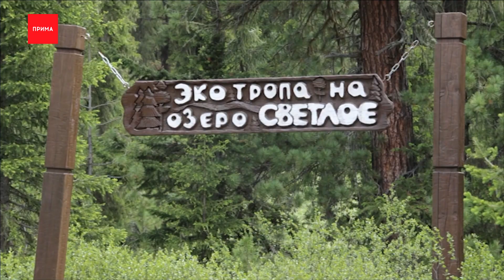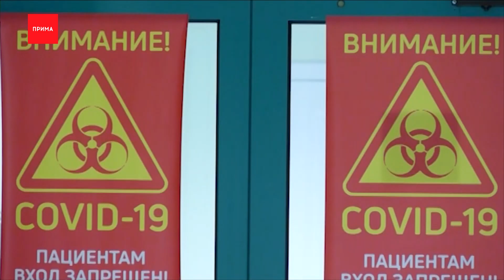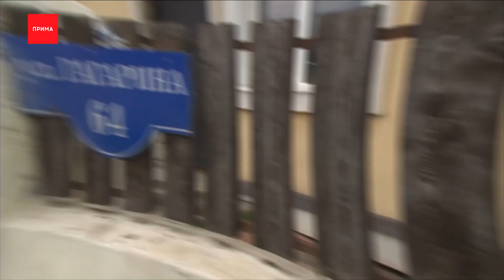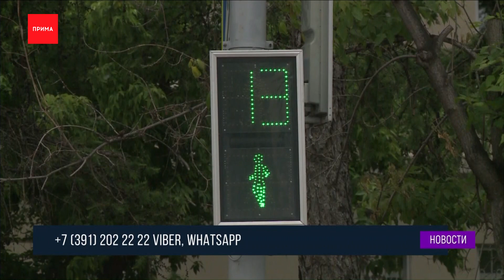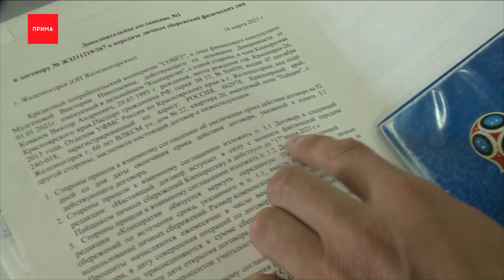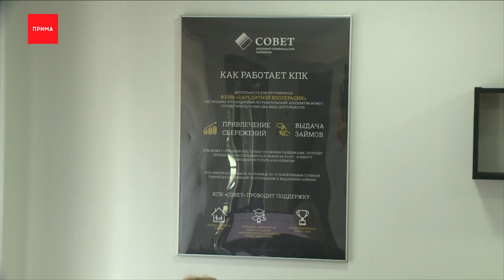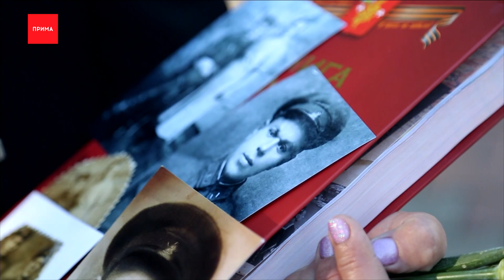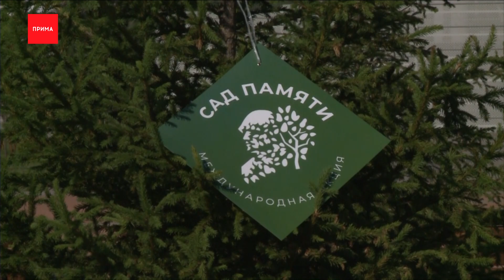Новости «Прима» от 22.06